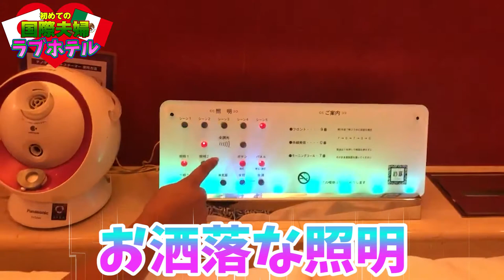外国人が初めて日本のラブホで料理頼んでみた！